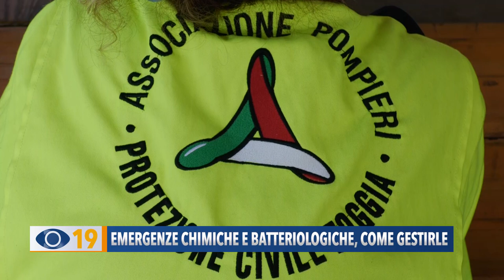Emergenze chimiche e batteriologiche, ecco come gestirle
Il Comune di Fano e il CB Club Mattei continuano ad informare la popolazione sui possibili scenari in caso di emergenze e sui comportamenti da adottare per tutelare la salute e la sicurezza dei cittadini.